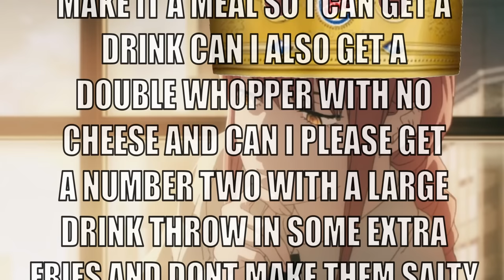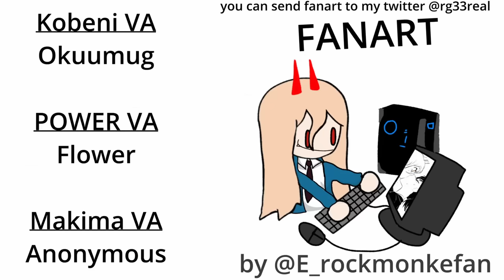kobeni works at burger king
chainsaw man skit inspired by solidjj
kobeni makes a whopper for makima but power's there for some reason
kobeni va: @okuumug
power va: @FlowyPowy
chainsaw man
chainsaw man rg33
chainsaw man memes